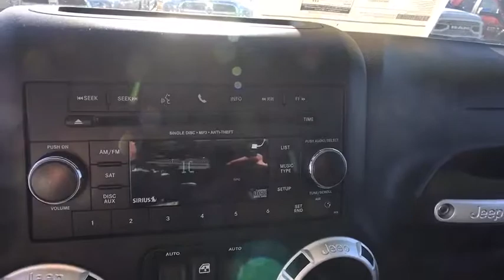2015 Jeep Wrangler Unlimited Fort Collins, Greeley, CO, Laramie, Casper, WY P013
Billet Silver Metallic Clearcoat  2015 Jeep Wrangler Unlimited available in Cheyenne, Wyoming at Cowboy Chrysler Dodge Jeep Ram, Servicing the Fort Collins, Greeley, CO, Laramie, Casper, WY area.
2015 Jeep Wrangler Unlimited Sahara - Stock#: P013 - VIN#: 1C4BJWEG2FL620435